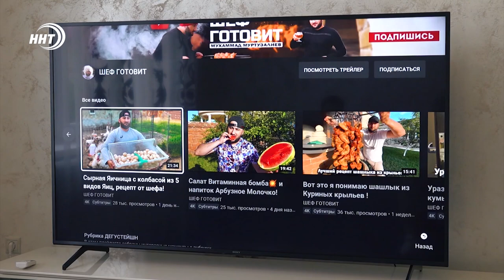Почти 250 тыс. зрителей! Фуд-блогер из Дагестана покоряет YouTube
Мастер кулинарии из Каспийска покоряет YouTube. Мухаммад Муртузалиев уверен, фудблогер — это профессия будущего. Наши корреспонденты отправилась в гости к одному из самых популярных фудблогеров Кавказа узнали, как он проходил его путь от помощника повара до успешного бизнесмена.

«Вы вновь на канале "Шеф готовит" и сегодня у меня в гостях Наше национальное телевидение – ННТ», - так Мухаммад приветствует не только своих зрителей канала «Шеф Готовит», но и телеаудиторию ННТ и делится историей своего успеха.

Восемь лет назад вчерашний школьник ходил по городу в поисках работы. Пробовал себя в разных сферах, пока не нашел то, что по действительно по душе.

Большинство блюд и рецептов у Мухаммада кавказские, а значит преимущественно из мяса и птицы. Оборудование - соответствующее. Здесь и камин-барбекю, и помпейская печь, а также мангал, казан и тандыр. Наш герой делится, в развитие личного бренда вложено много сил и средств, которые уже окупаются.

Если самое ценное оборудование в беседке, то главная награда за труд хранится дома. Это серебряная кнопка от ютуба. Фудблог «Шеф готовит» за короткий срок заявил о себе не только в Дагестане и регионах России, но в странах СНГ. Каждый его новый рецепт ждет огромная аудитория.

Мухаммад признается, в семье всегда любили ездить и готовить на природе. Сам будущий повар-фудблогер обнаружил этот талант еще в 2008 году – в огороде он посадил овощи. Выращенную своими руками картошку он пожарил и пОдал на стол, за что получил высокую оценку от родителей. Сейчас участок, благодаря усилиям и вкладу этого парня превратился в летнюю кухню. Именно в этой беседке-студии снимаются все популярные видео для ютуба.

Мотивирует фудблогера не только погода и настроение, но и теплая компания его родных и друзей-дегустаторов. Дружелюбие Мухаммада помогает ему в работе. Так, когда он впервые открыл свою службу доставки еды «М-Токио», вести дело ему помогали товарищи.

За несколько лет компания заметно выросла, теперь это одно из самых популярных заведений в Каспийске. Персонал около 100 человек, работает 25 курьеров. К слову, для тех, кто увлеченно следит за каналом «Шеф Готовит», многие из блюд можно попробовать в ресторане.

Телячьи стейки, шурпа в афганском казане, салат-мангал, жаренная кукуруза и люля на гриле. Пистолеты, а также жаренный в садже кролик – на приготовление этих семи блюд Мухаммаду потребовалось чуть больше часа. Судя по лицам и эмоциям – дегустаторы остались довольны.